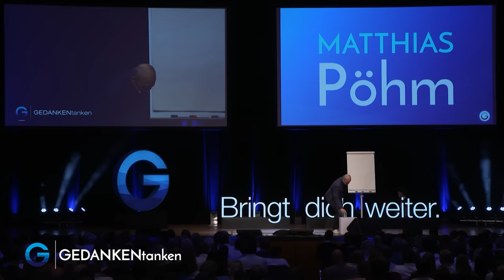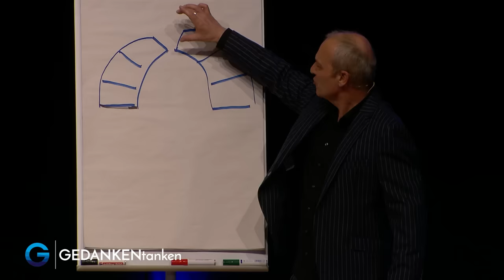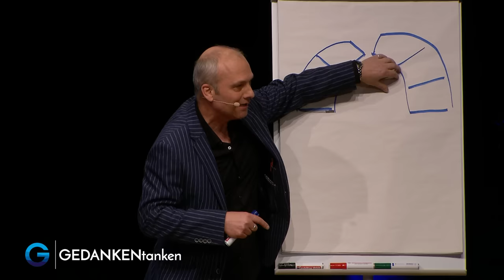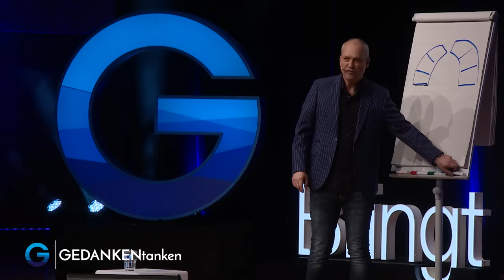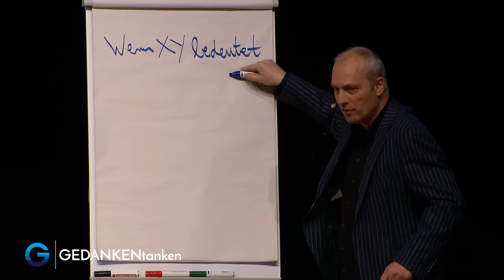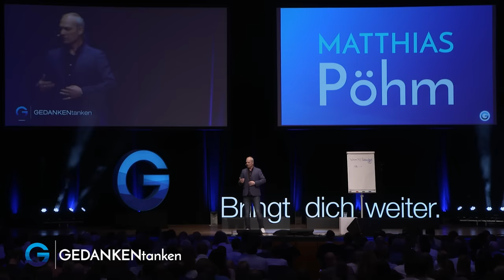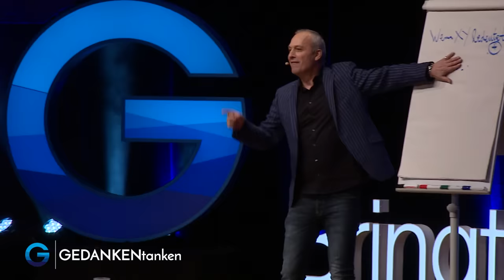Kontern leicht gemacht: So wirst du rhetorisch unbesiegbar // Matthias Pöhm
HEY DU ❗Kennst du schon deine persönlichen Stärken und Schwächen? Willst du wissen, welches (verborgene) Potenzial in dir steckt? Dann mache jetzt [GRATIS] unseren wissenschaftlich fundierten Persönlichkeitstest Finde JETZT heraus, welcher Persönlichkeitstyp du bist!

Es gibt im Gespräch immer wieder die Möglichkeit, sein Gegenüber zu überzeugen. Hier und da eine Ergänzung dazu, eine ironische Bemerkung – und schon bist du schlagfertig. Falsch! Denn: Es ist viel mehr als das Jonglieren der Wörter. Stell dir vor, das Ende einer Aussage würde einen Zettel auf deine Stirn etikettieren. Deine Etiketten sind dann: Du bist arrogant und eingebildet. Hier jetzt einer der Tipps des Profis, dein Konter: Wenn arrogant bedeutet, dass ich selbstsicher bin, dann ist das vollkommen richtig. Wie du deine Schlagfertigkeit trainieren, wie du das Muster dieses Stilmittels verstehen und diese Variante für dich nutzen kannst – und was das alles mit einer Brücke und Mut zu tun hat – verrät dir in einem spannenden Training Matthias Pöhm.

"Ihr Sohn hat aber die bessere Suite."
"Er hat auch einen reichen Vater."

Das sagt Henry Ford, einer reicher Mann, der bescheiden lebte, einer Rezeptionistin eines Hotels. Eine besondere Form der Schlagfertigkeit – die in unserem Video der Woche von Rhetoriktrainer Matthias Pöhm erklärt wird. Was genau ist das Muster der Schlagfertigkeit? Und vor allem: Wie werde ich schlagfertig? Mach dir das Phänomen der Sprache zu nutzen. Wie das geht, erfährst du in unserem Video der Woche!